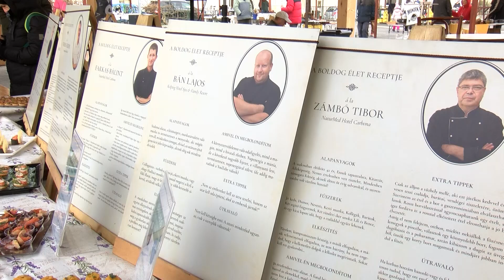13 séf a piacon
Vadak a terítéken